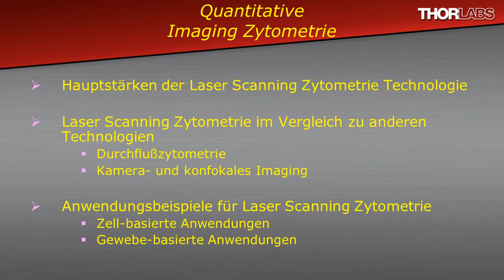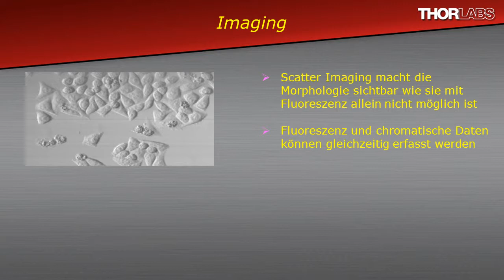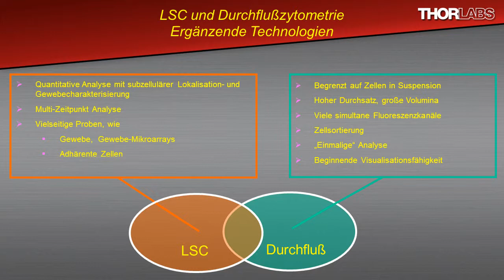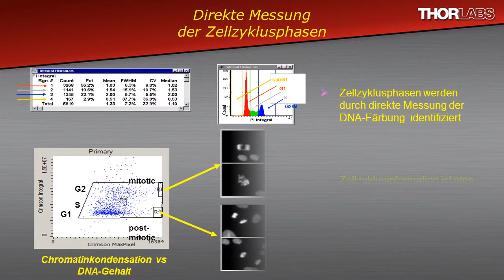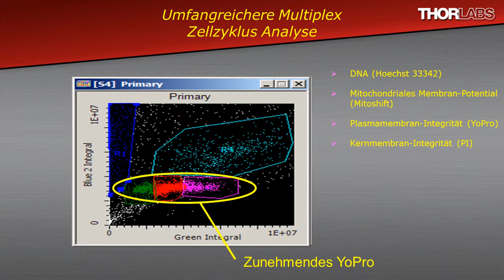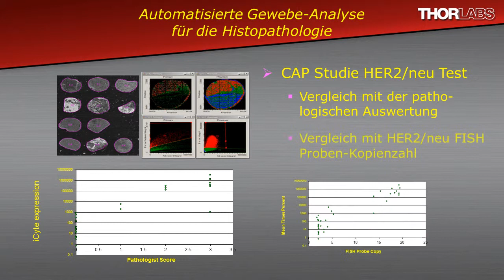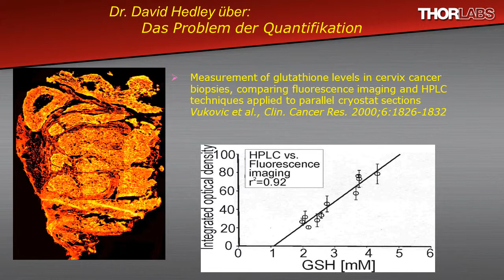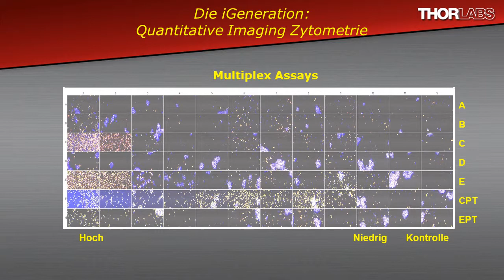The History of Laser Scanning Cytometry - German